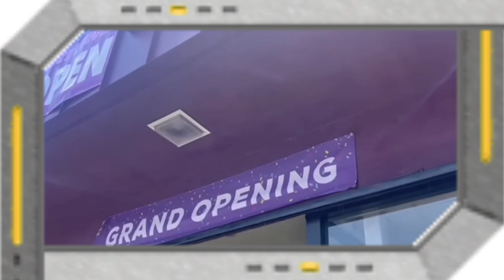OAKLAND FEMALE RAPPER KILLED AT HER STORE GRAND OPENING MONTHS SINCE****&